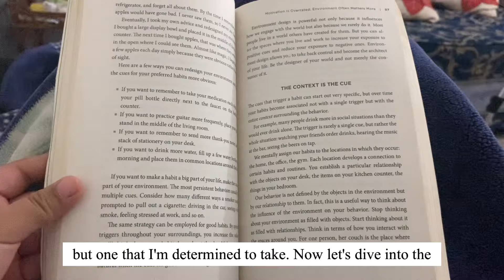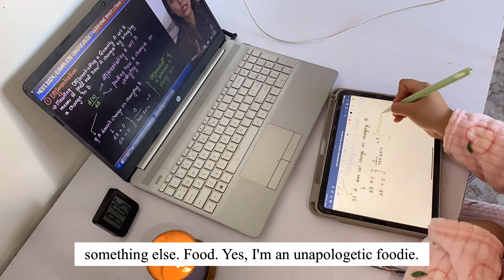Essence of me 🙈💗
"Essence of Me" takes you on an introspective journey, weaving the fabric of my life into a captivating narrative. 🌟 Explore the symphony of moments and musings that define who I am.

Immerse yourself in the vibrant tapestry of experiences, each thread a unique chapter that contributes to the masterpiece of my existence. 🎨

From pivotal milestones to cherished memories, "Essence of Me" unravels the layers that shape my identity. Join me as I share the colors of my soul, painted with the brushstrokes of time. 🖌️

Discover the nuances of my personality, portrayed through anecdotes and reflections that resonate with the universal human experience. 🌈

This video is more than a chronicle; it's an invitation to connect, empathize, and find common ground in the tapestry of our shared humanity. 🤝

"Essence of Me" is not just a recollection; it's an exploration of the lessons learned, the laughter shared, and the challenges overcome. 🌱

Delve into the emotional landscapes that have sculpted my character, and witness the evolution that comes with embracing the ebb and flow of life's currents. 🌊

As the chapters unfold, embrace the authenticity of vulnerability and the strength found in embracing one's true self. 💪

Join the conversation sparked by "Essence of Me," and share your own reflections. Let's build a community where stories converge, and we find unity in our diversity. 🌐

This video is an ode to the beauty found in every twist of fate and the resilience that emerges from embracing the unpredictable dance of life. 💃

"Essence of Me" is not just a story; it's an acknowledgment of the interconnectedness that binds us all in this vast, intricate tapestry of existence. 🌌

May this journey inspire you to reflect on your own narrative, finding solace and strength in the understanding that we are all beautifully imperfect works in progress. 🌟

Watch, reflect, and embark on your own exploration of self-discovery. After all, life's true essence lies in the stories we tell and the connections we forge along the way. 🌈